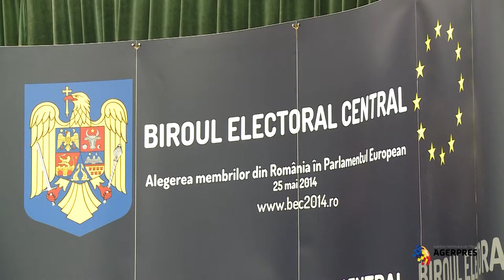Ceremonie înmânare certificate europarlamentari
Biroul Electoral Central a înmânat joi celor 32 de europarlamentari certificatele doveditoare ale alegerii lor la scrutinul din 25 mai.